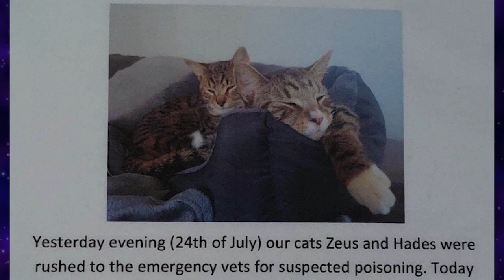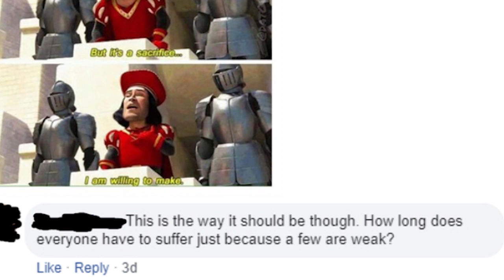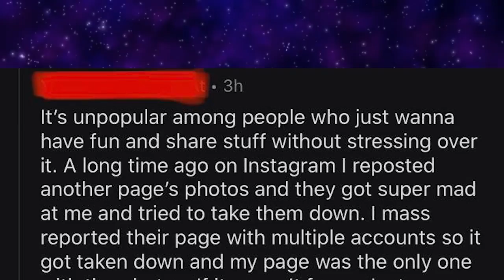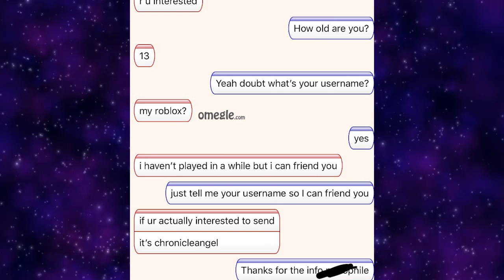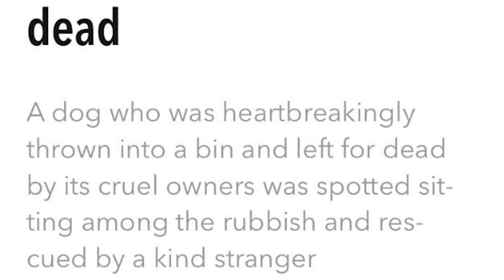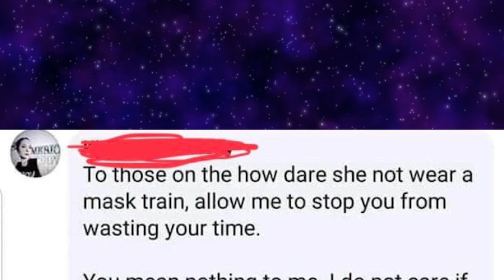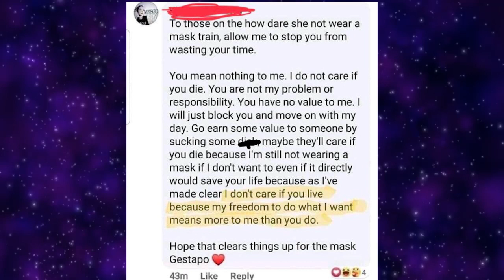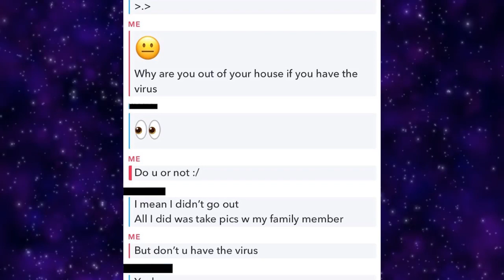r/IAmATotalPieceOfShit | I "Deflowered" My Child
Today we take a look at the hot posts from the subreddit r/iamatotalpieceofshit, where people share stories and memes of the worst side of humanity.